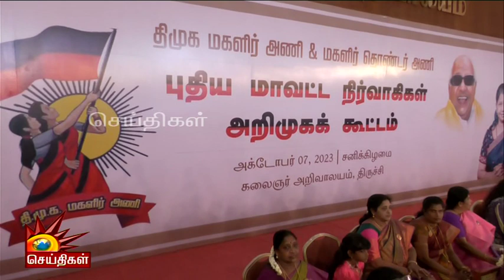இந்தாங்க Sweet | சிறுமியை அன்போடு கொஞ்சிய Kanimozhi MP | நெகிழ்ச்சி சம்பவம்!